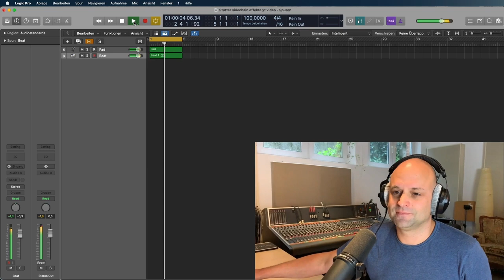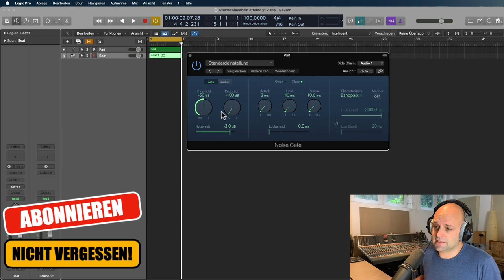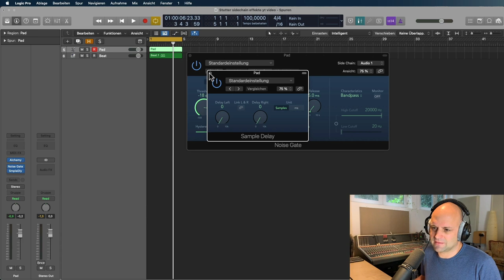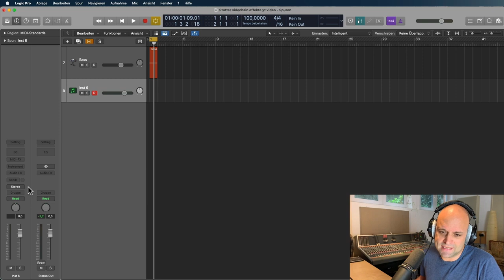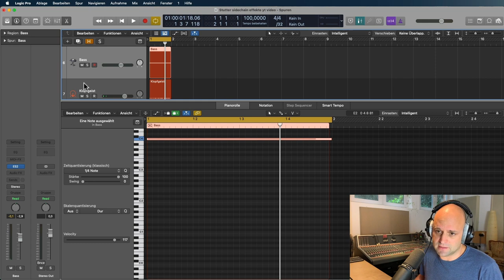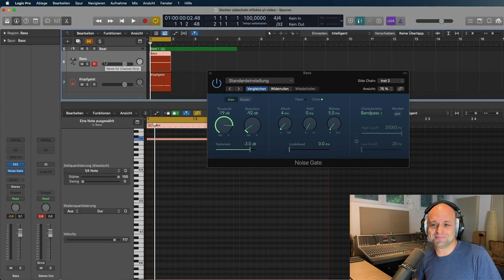💥 EINFACHER Sidechaining Effekt mit GROSSER Wirkung! || Song produzieren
Wenn du in einem modernen Genre einen Song produzieren möchtest, kommst du um Sichaining Effekte kaum herum.Ich zeige dir in diesem Tutorial eine wirklich simple Sidechain Technik, mit der du mehr Dynamik in deine Flächensounds bekommst und sogar aus einem einzelnen Ton einen spannenden Effekt erzeugen kannst! Abmischen lernen kann so einfach sein!😃